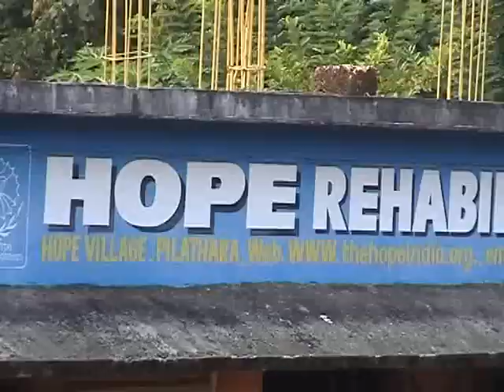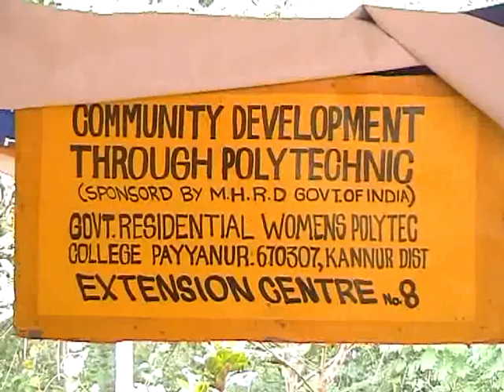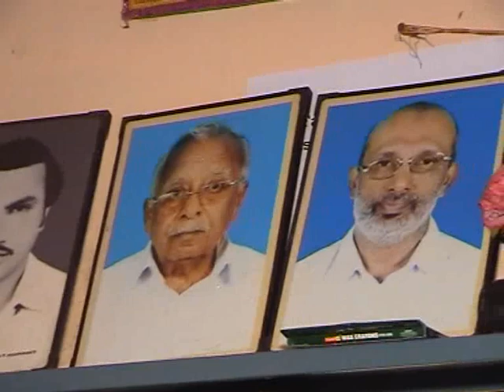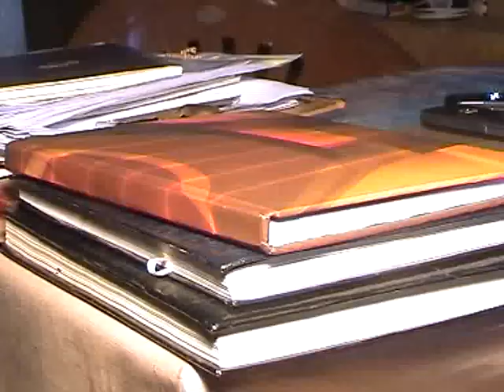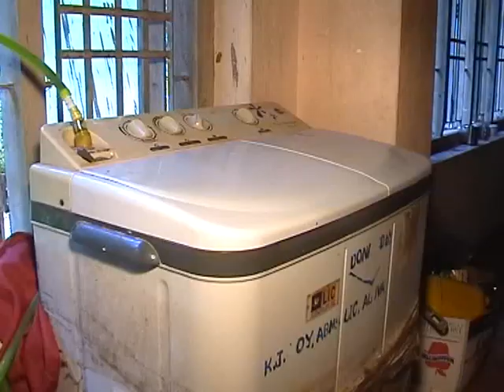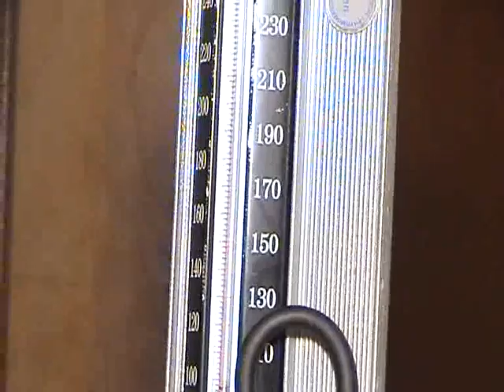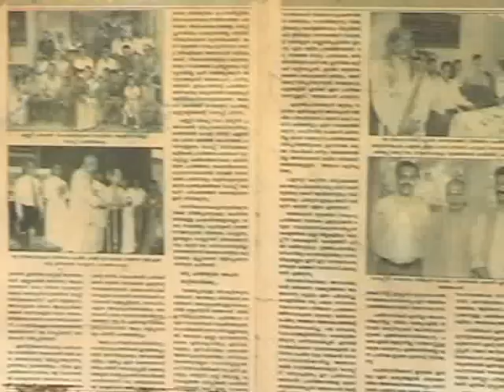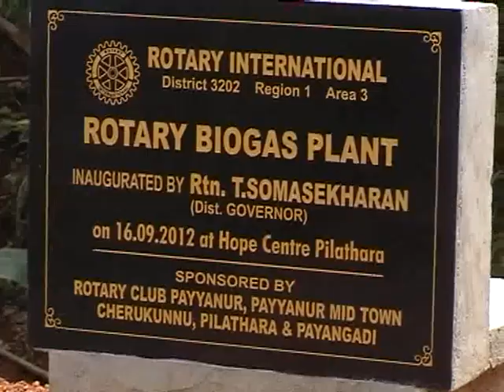Documentary About HOPE